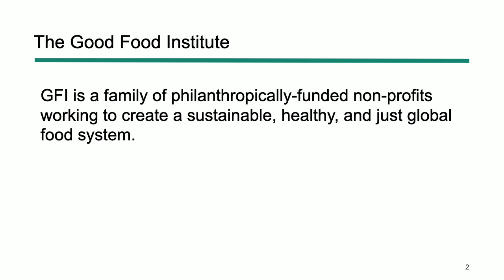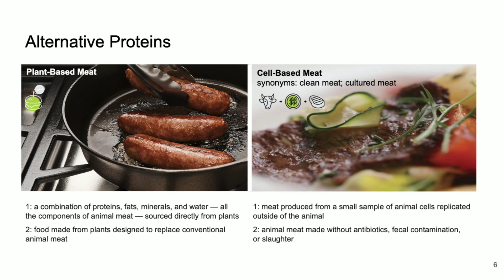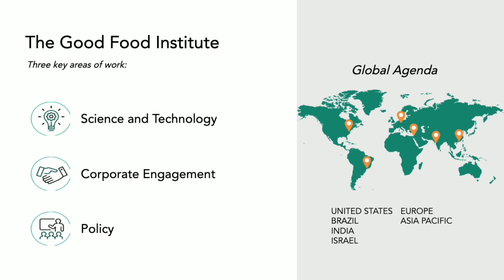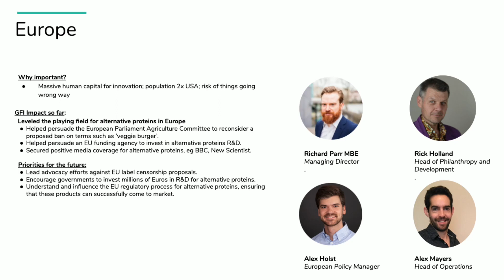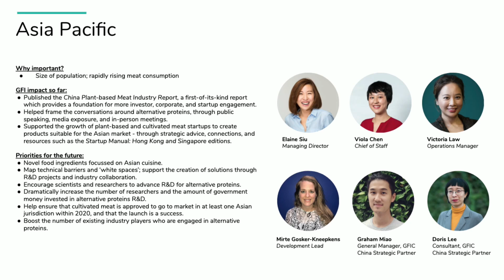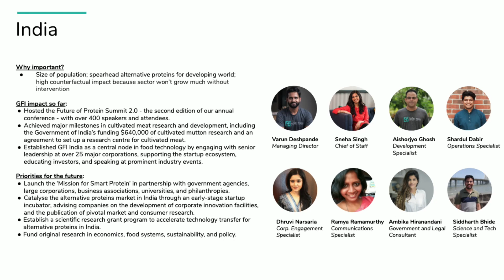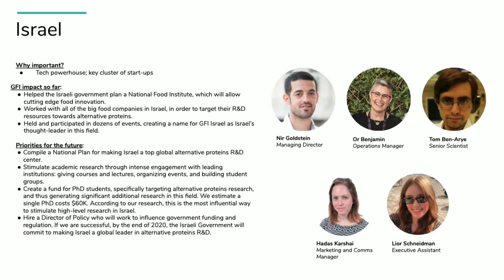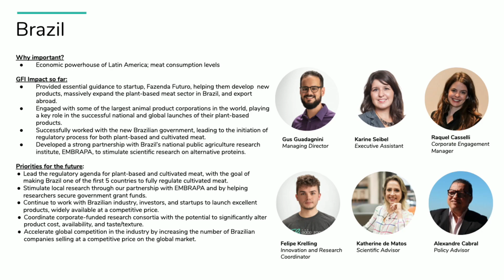Taking good food global | Richard Parr | EAG Virtual 2020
Richard Parr discusses the international expansion of The Good Food Institute, and some of the special considerations that alternative proteins face in non-US regions.

Richard leads GFI’s work in Europe. He worked as Special Adviser to the UK Prime Minister between 2012 and 2016, and as Special Adviser to the Secretary of State for International Development from 2010-12 and 2016-18. In government, his main focus was on international development policy, and he worked closely on the formation of the UN Sustainable Development Goals. Richard holds an MA in Modern History from Oxford University.

You can read a transcript, or discuss this talk, on the Effective Altruism Forum